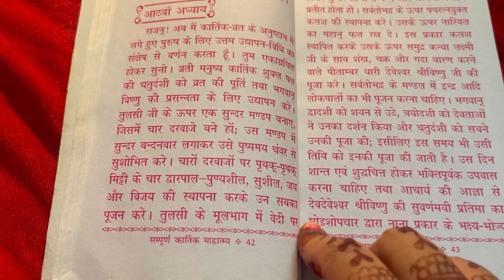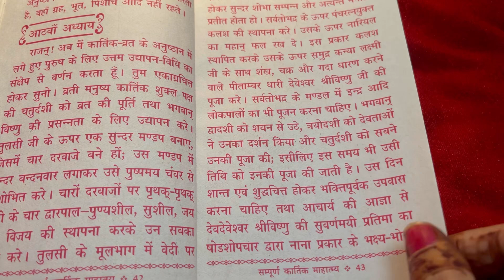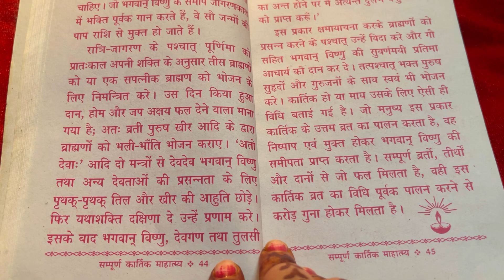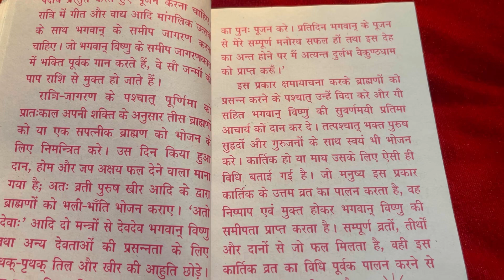कार्तिक मास की कथा अध्याय - 8 सुनने मात्र से कभी नहीं होती धन की कमी